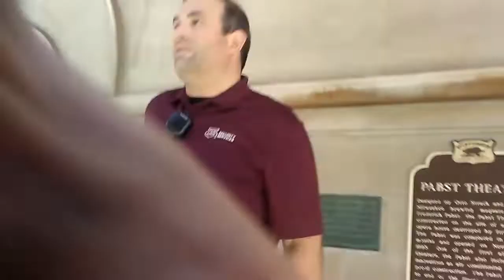Mythcon Organizers Have Police Remove Me From Sidewalk For Recording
Apparently a bomb threat just occurred at mythcon. As I attempted to record on the sidewalk outside, the organizers demanded me to stop recording, demanded to "see my phone" and threatened to have me arrested if I didn't leave. They are apparently evacuating people as I type this. I say screw BOTH the SJW that called in the threat, AND the con organizers for being such limp wristed totalitarian faygs.

$UPPORT DUER$T ON:

BITCOIN Wallet:  17jwV4rbC5agftggjYj39kuoNf4wBVPcgg